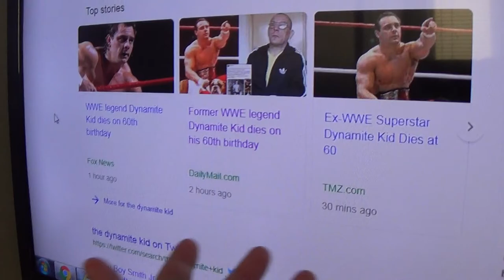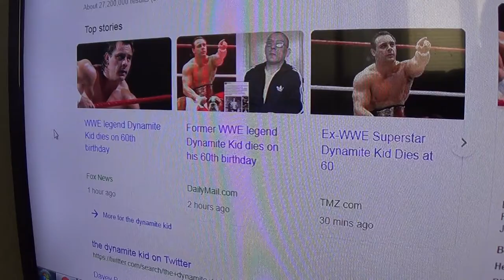The Dynamite Kid dies 12/5/18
Thomas Billington best known as The Dynamite Kid was a British professional wrestler